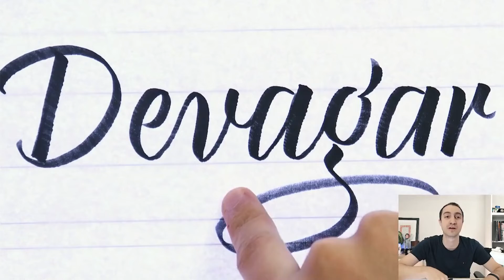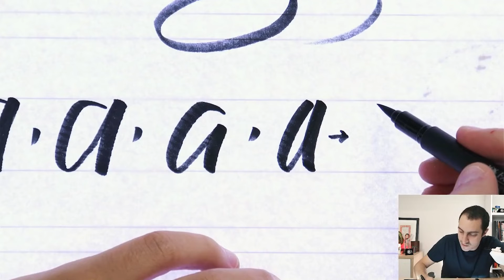Brush Pen: Desmistificando a letra "a" | Pinceladas #105